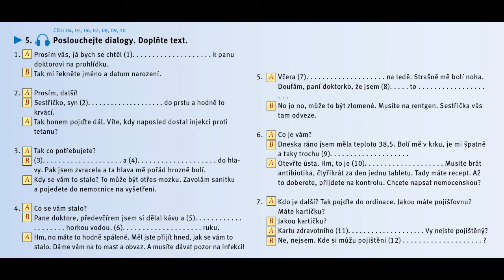CKZK 2 CD2 06 str114